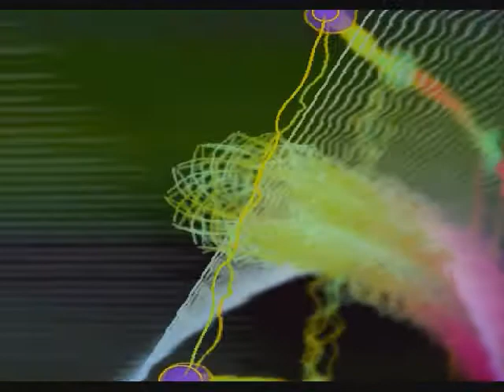Audiovortex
Guitarist: Dave The Shredder
Producer: Jackknife Jimmy